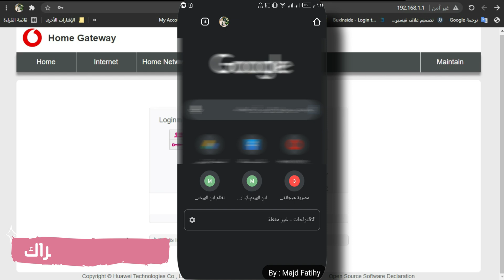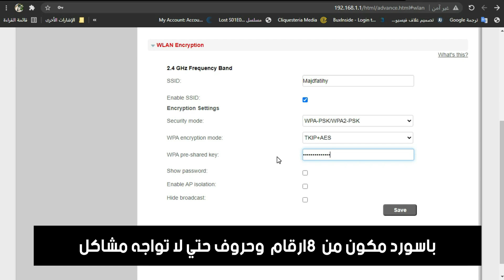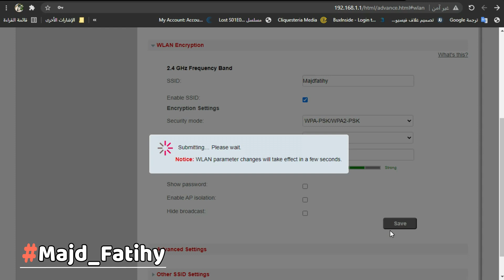راوتر فودافون | طريقة تغيير اسم و كلمة السر لشبكة الواي فاي فودافون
تغيير باسورد شبكة الواي فاي فودافون | تتناول الحلقة تغيير باسورد واسم شبكة الواي فاي الخاصة براوتر فودافون الجديد 2021
راوتر dg45  وذلك من خلال الهاتف والكمبيوتر معا مع حل مشاكل تسجيل الدخول الي الراوتر
شروحات خاصة ب فودافون
لا تنسي دعمي بتقييمك 😊😊
_________ أبقى على تواصل لتلقي أحدث الحلقات _________
انضم على جروب الفيسبوك لطرح استفسارك

صفحة تهنئة اعياد الميلاد لتصميمات اعياد الميلاد على فيسبوك